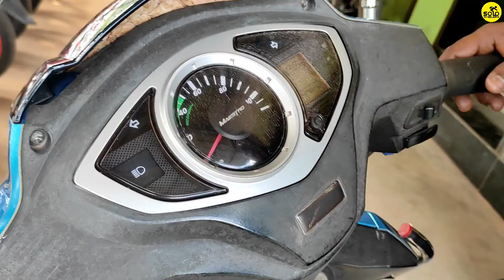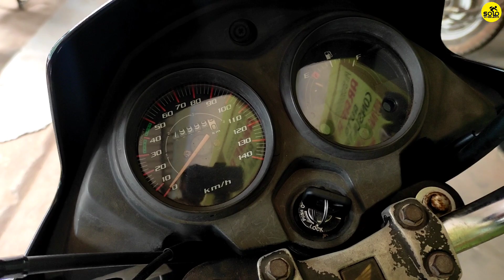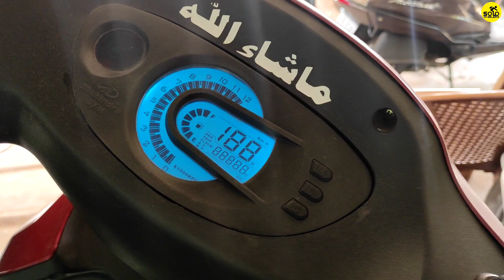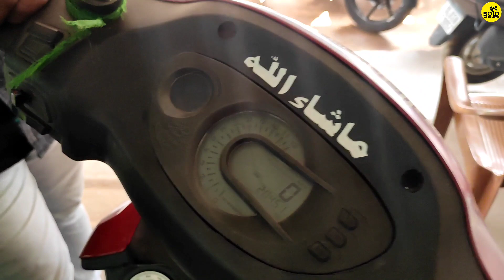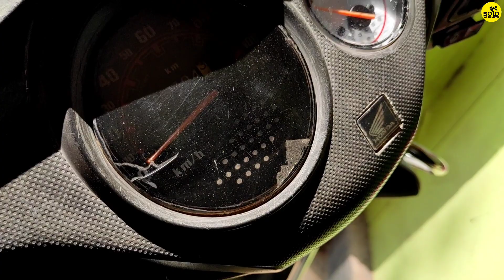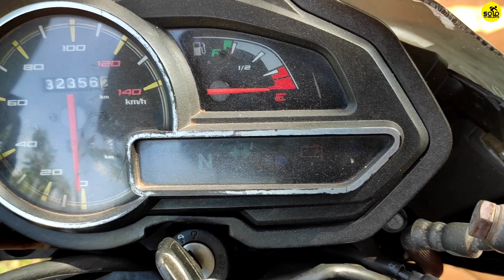Low budget used bikes in kerala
This video is about used bikes& scooters

🏍️ARAFA AUTO CONSULTANT🛵

sasthamkotta,anjilumood

                   SOLOWHEELER'S
             ғᴏʀ ᴘʀᴏᴍᴏᴛɪᴏɴ ᴄᴏɴᴛᴀᴄᴛ

MY GADGETS

  pocox2

സോളോ വീലേഴ്‌സ് എന്ന ഈ യൂട്യൂബ് ചാനൽ ലക്ഷ്യം വയ്ക്കുന്നത് വാഹന ഷോപ്പുകളുടെയും വാഹന അക്സസ്സറീസ് ന്റെയും പ്രൊമോഷനുകൾ മാത്രമാണ്, സമൂഹത്തിൽ വ്യത്യസ്ത വിഭാഗത്തിൽ പെട്ട ആളുകളുണ്ട് അതിനാൽ നിങ്ങൾ വാങ്ങാൻ ഉദ്ദേശിക്കുന്ന വാഹനം, അതിന്റെ വില, വാഹന ഷോറൂം തുടങ്ങിയവ സ്വന്തം ഉത്തരവാദിത്തത്തിൽ മാത്രം തിരഞ്ഞെടുക്കുക, കൂടുതൽ വാഹന പ്രൊമോഷനുകൾക്ക് ബന്ധപ്പെടുക - 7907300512